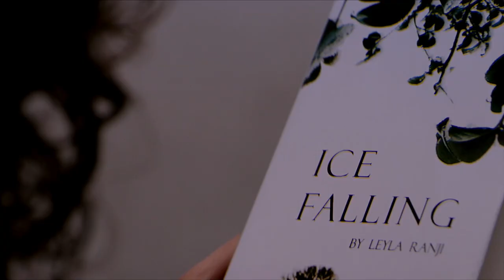I Can't Think Straight - Trailer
The stunning stars of A World Unseen team up for another gorgeous lesbian romance. Lisa Ray stars as Tala, a London-based Palestinian whose wedding plans are upended when she begins to fall for the British Indian, Leyla (Sheetal Sheth).

Grappling with her sexuality, Tala is not ready to accept the implications of the choice her heart has made for her and escapes back to Jordan, while Leyla tries to move on with her new-found life, to the shock of her tradition-loving parents.

As Tala’s wedding day approaches, simmering tensions come to boiling point and the pressure mounts for Tala to be true to herself.

Moving between the vast enclaves of Middle Eastern high society and the stunning backdrop of London’s West End, I Can’t Think Straight explores the clashes between East and West, love and marriage, conventions and individuality, creating a humorous and tender story of unexpected love and unusual freedoms.

WINNER! Best Theatrical Release, AfterEllen.com Visibility Award